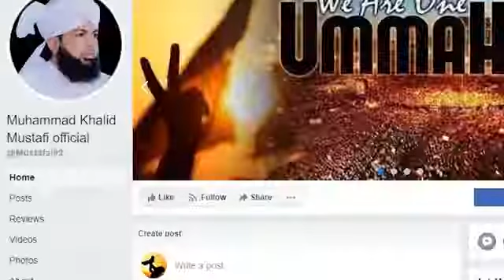Islam main sharab kyun haram hai |islam me sharab ki saza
Islam main sharab kyun haram hai | sharab kyun haram hai

my search:
Islam main sharab kyun haram hai
islam me sharab ki saza
sharab kyun haram hai
is sharab haram in islam
sharab kyun haran hai
sharab haram kab hui
sharab peena in islam
Alcoholic drink
sarab pine ke nuksan
sharab haram in islam